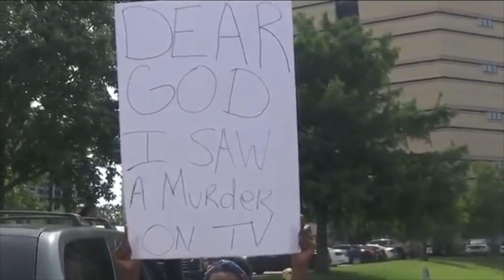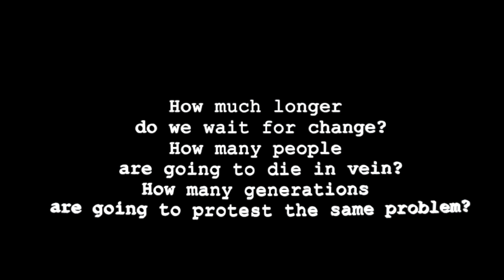AMERIKKKALOSTINKORRUPTION [Dir.47Films]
The Hollow Tapes: AMERIKKKALOSTINKORRUPTION

This film is to focus on police brutality and the protests that have taken place in the name of George Floyd and the Black Lives Matter movement. Please plug in and find meaning in this film , Please understand that our time is now. We must rewire the thinking of the American people , we must make them understand the injustices that go on generation after generation , and all the hatred that is spewed into this nation.

We must come together as a nation and defeat a common enemy.

47FIlms | The End Is Near